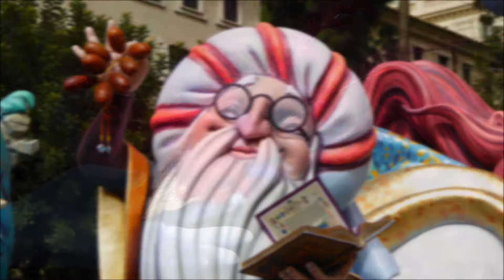Espagne - Fallas de Valencia - 18 mars 2018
Dans les rues de Valencia le 18 mars 2018